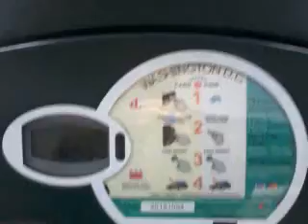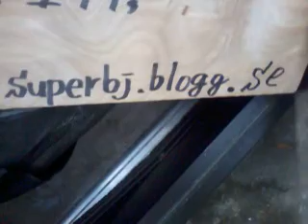Somebody have erased my comment! 140328fri0855